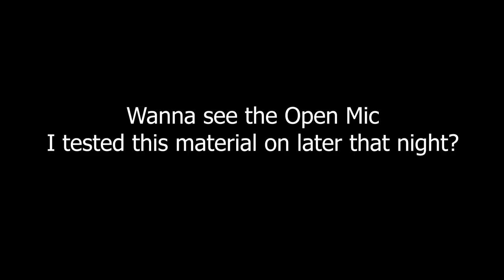The Real Life Of The Real James Heaney - January 29th 2019 - RENT LIVE?